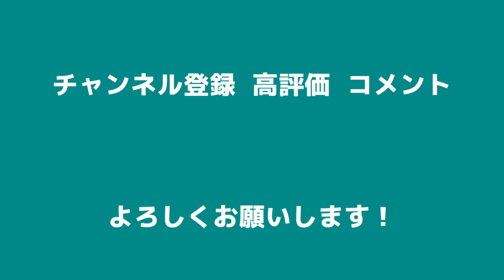【東京夢】VOL. FIN 「吾唯足知」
これは轍

才能が足りない事を視界の隅に置く事も
理想と現実とが剥離している事も
逆に
そんな日々に
酔い痴れる事ができる一夜がある事にも
とっくに限界を感じていたのは
あの時よりずっと前の話だ

勿論
自分の決断に対して後悔は微塵もなかった
誰かの何かのせいにした事も一度もなかった
むしろ
あんな生き方を許してくれた両親には
感謝しかない

ただ

ただ
あれだけの時間を費やしてきた
落とし前をどう付ければ良いかわからなかった

あの道を降りた瞬間
何者でもない「人」になるのが
怖かった

だから
少しずつ水がコップを満たし
一気に零れ落ちるように
新しい生き方を
選択できた時

全てを連れて行こうと思った

今もなお
あの道を紡いで生きている

故に

これは轍